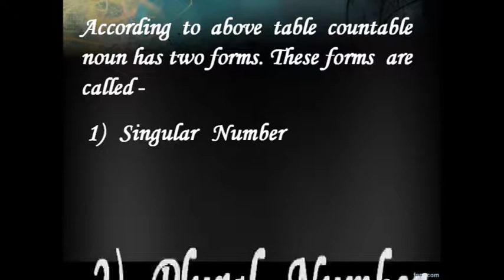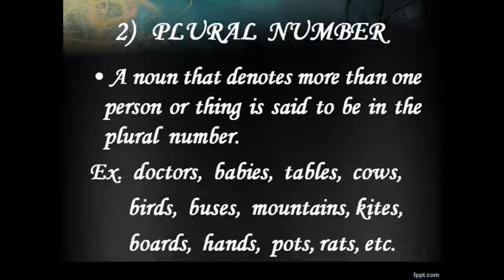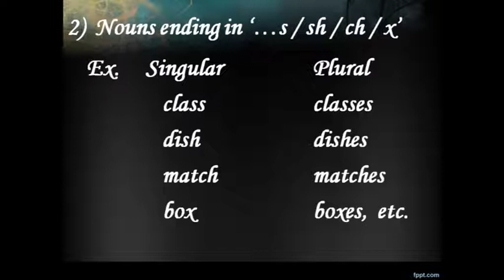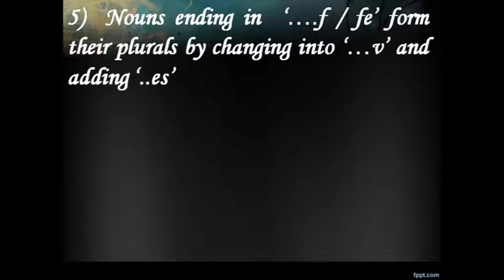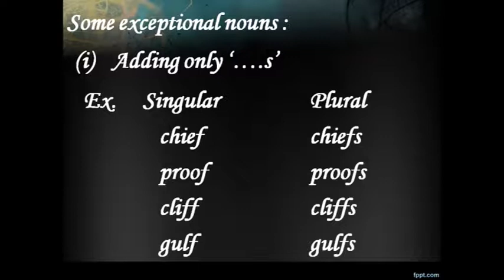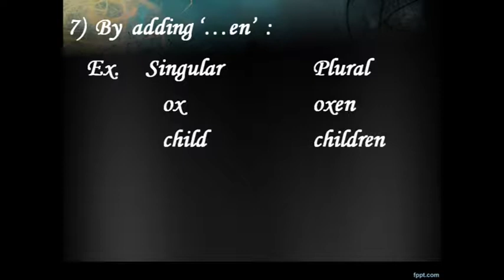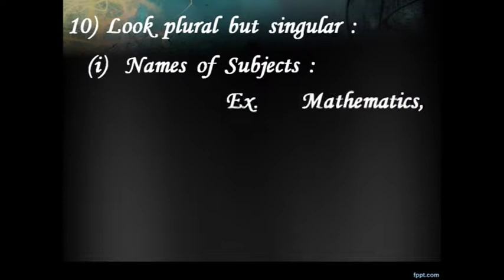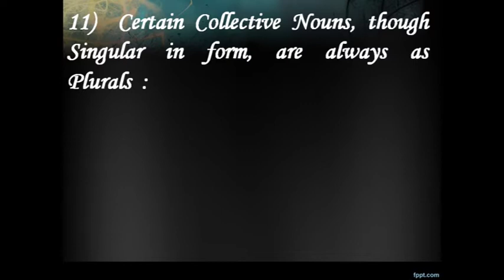English Grammar : Number - Singular & Plural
All Rules of Making Singular to Plural